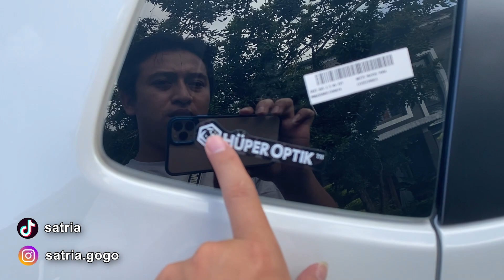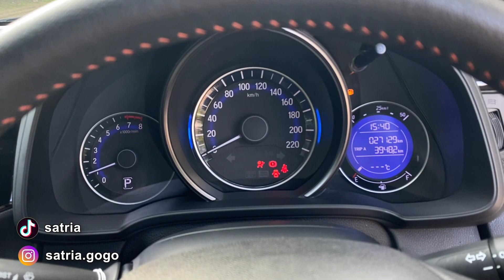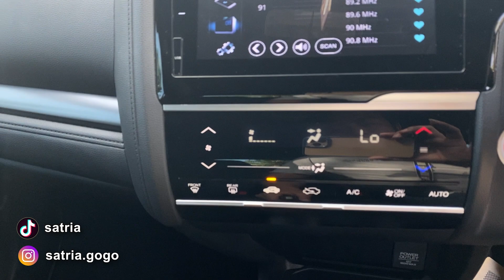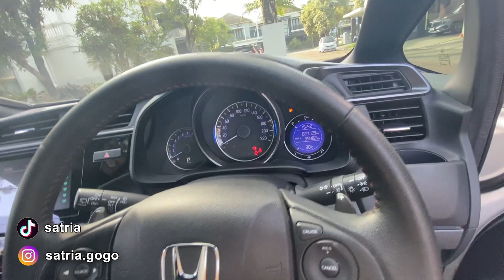LAST GENERATION ALL NEW JAZZ RS AT 2020 // MOBIL ISTIMEWA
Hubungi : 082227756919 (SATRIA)